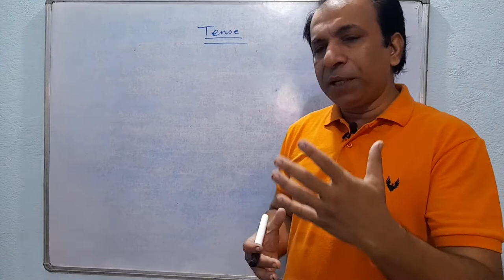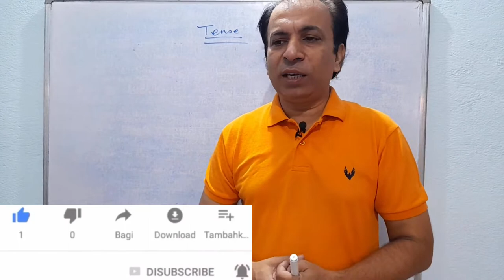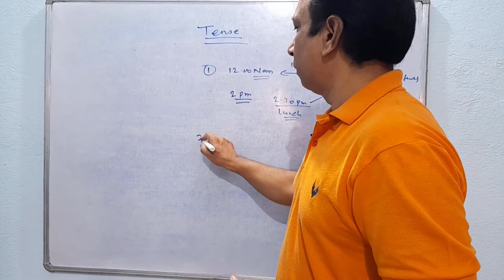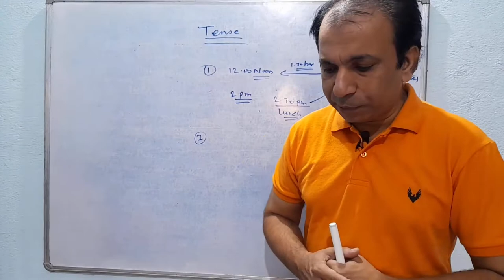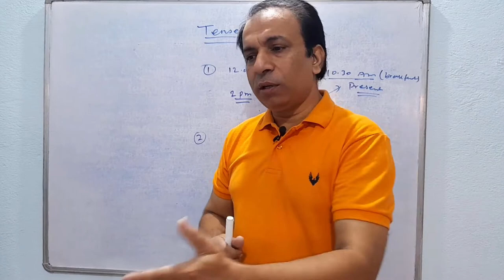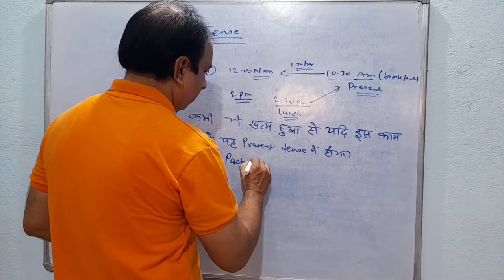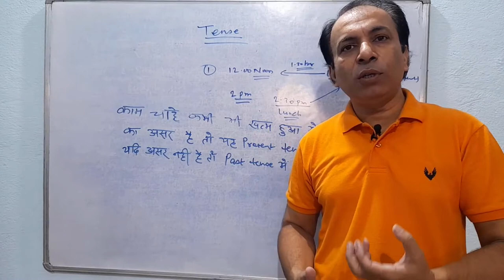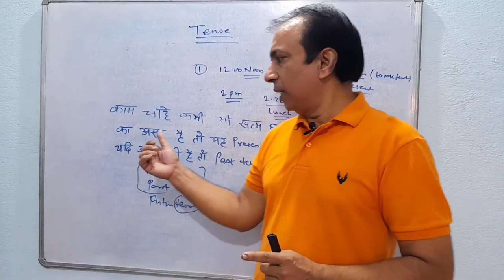2022 का Tense, बिल्कुल नये अंदाज में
This video provides you a very  detailed information avout TENSE. Here you will learn the new definition of Tense in a very different way . This is going to help all the students academics as well as competitive students. This will help class IX, X, XI, XII and everyone.